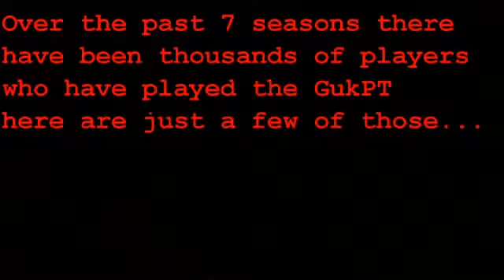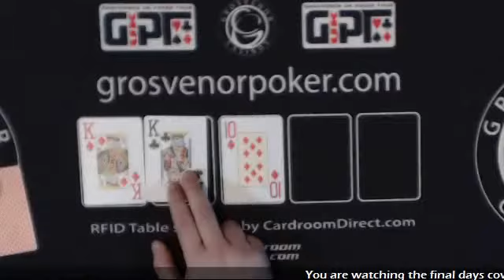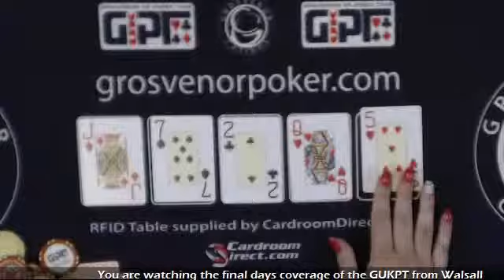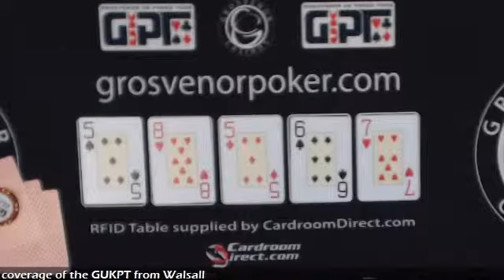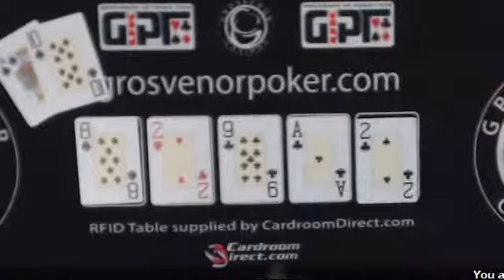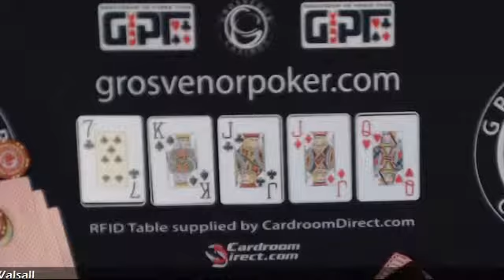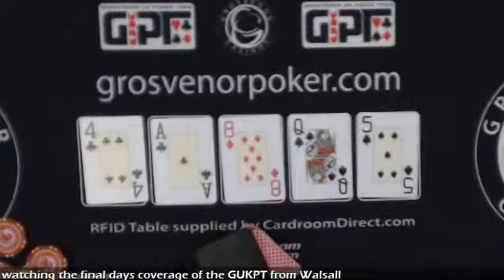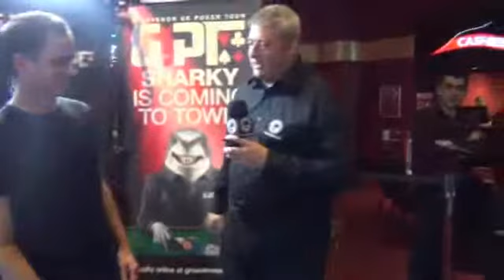GukPT Walsall Final Day Live Stream Pt.4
The fourth and final part of the live stream as Ben Winsor takes down the title